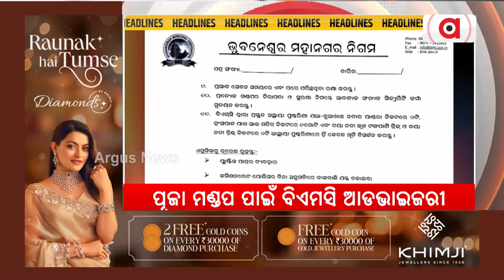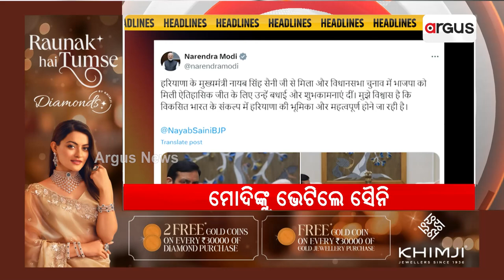Headlines 2 pm | ଆସିଲା ସୁଭଦ୍ରା ଟଙ୍କା | 09 0ct 2024 | Argus News